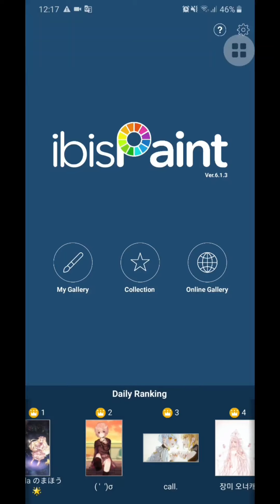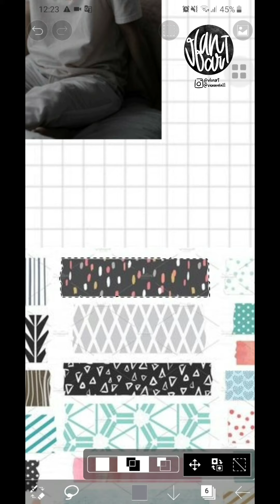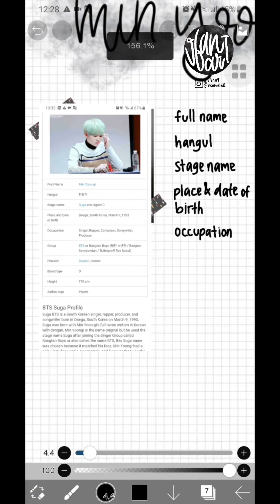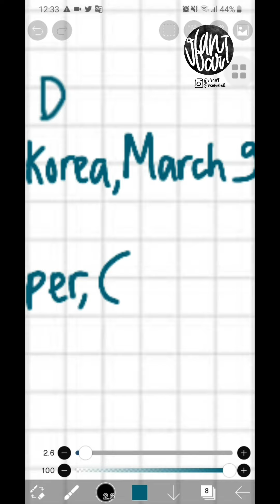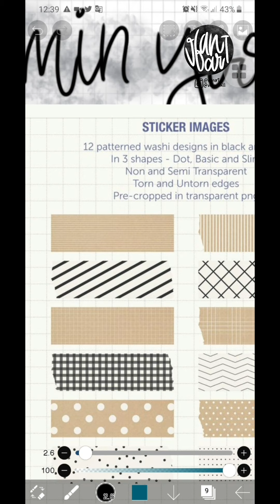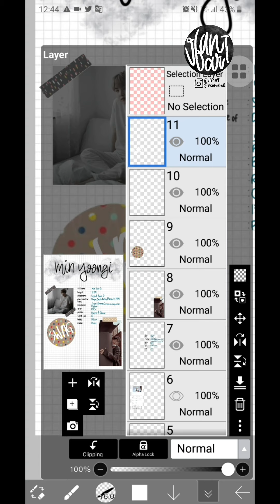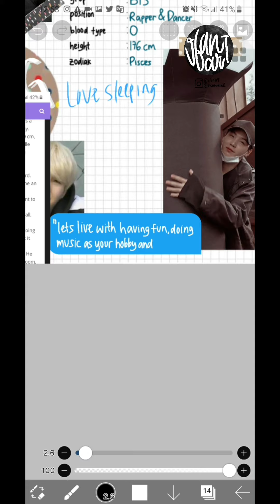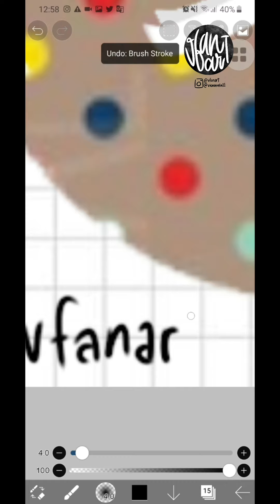DIGITAL JOURNALING ON YOUR PHONE?! [SUGA BTS]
Phone: Samsung Galaxy A50
❌ No Stylus
Picture: Pinterest